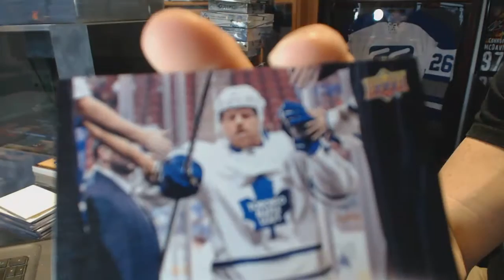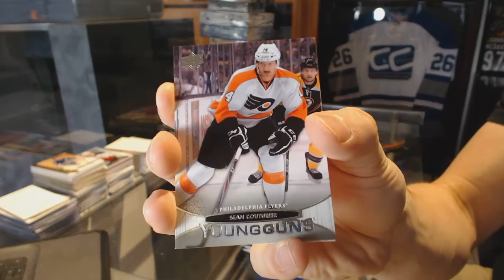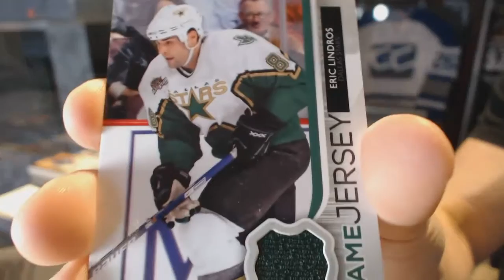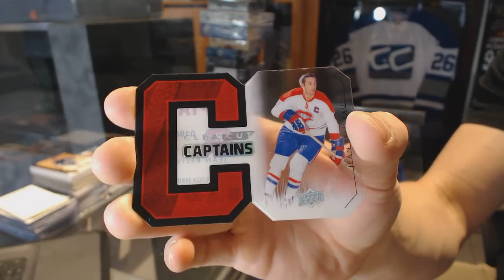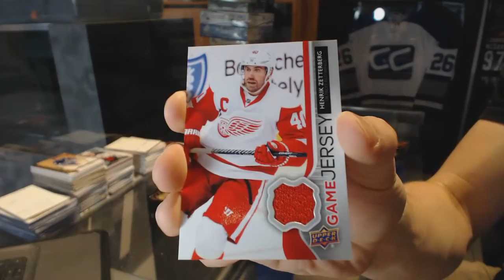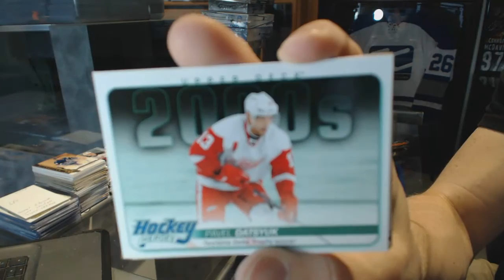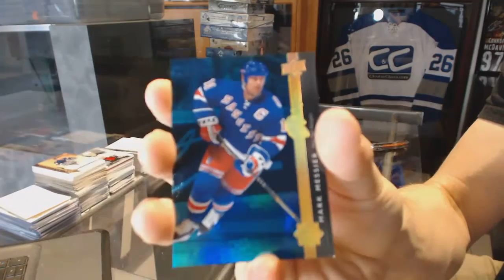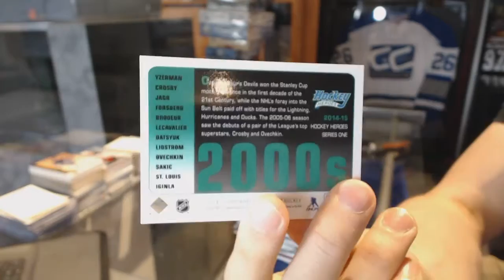14-15 UD Series 1 & 11-12 UD Series 1 Hockey Box Break - C&C #6532